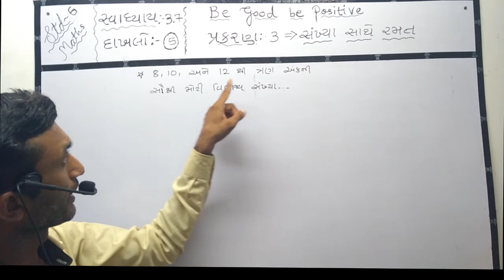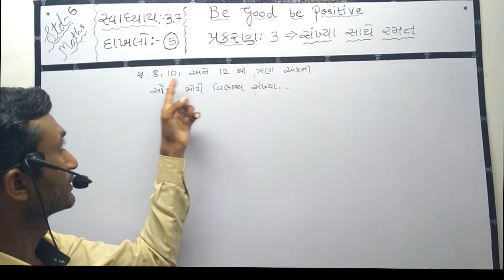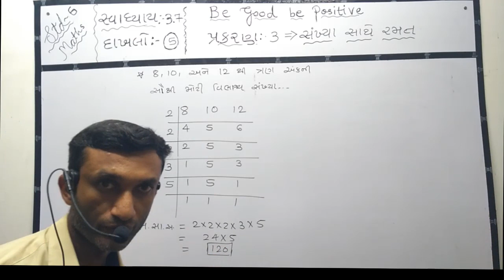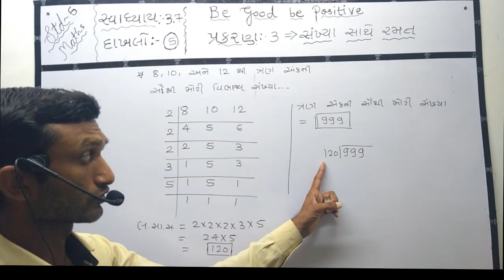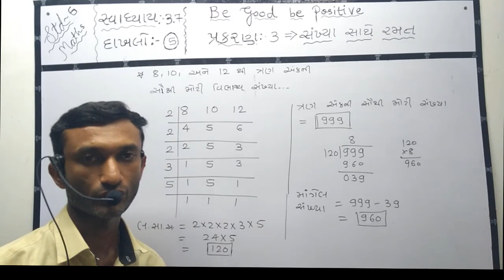std 6 sem 1 maths exercise 3.7 dakhalo 5